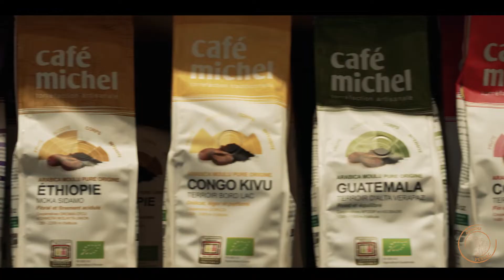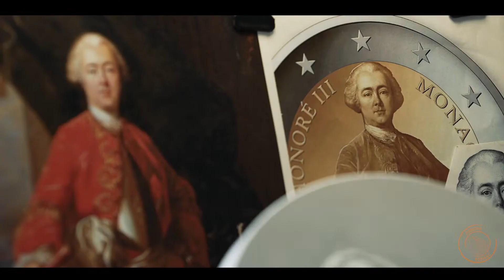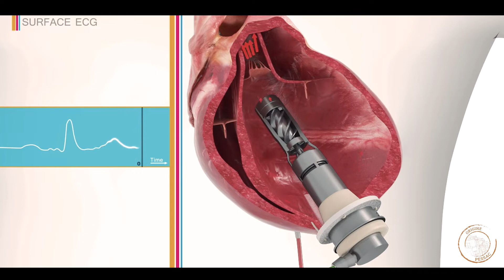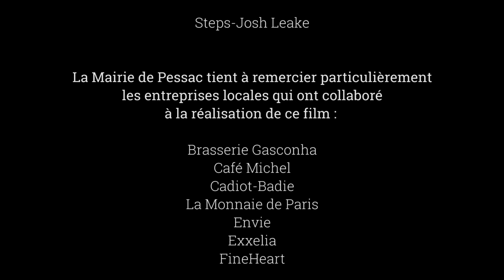Origine Pessac - Reflétons nos ambitions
Réalisation : Jean-Philippe Claverie-No Production